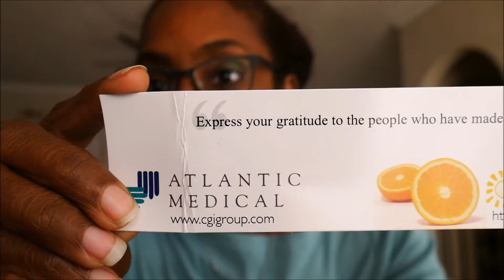GRATITUDE VLOG 6 ~ It's Deepak Chopra Ya'll!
Gratitude Vlog 6
So about how long this video is...
"Angel Number 616 is a message that the angels are helping you to clear and heal any anxieties, concerns and limiting belief-patterns. Let go of fears and allow abundance of all kinds to freely enter your life. You deserve it"